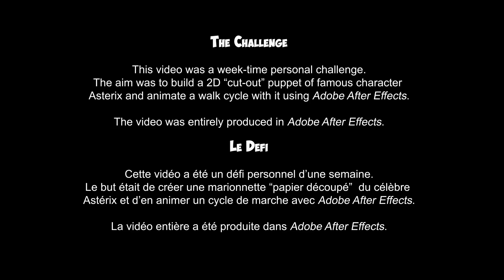Astérix The After Effects Walk (DuIK Tool)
This video was a week-time personal challenge.
The aim was to build a 2D "cut-out" puppet of famous character
Asterix and animate a walk cycle with it using Adobe After Effects.The video was entirely produced in Adobe After Effects.

Animated on 2's (like the old days)

This is a non-commercial homage to Asterix's original creators Albert Uderzo and René Gosciny.

The music was borrowed from Uderzo's and Gosciny's 1976 animated feature film "Les Douze travaux d'Astérix" composed by Gérard Calvi. Track title :